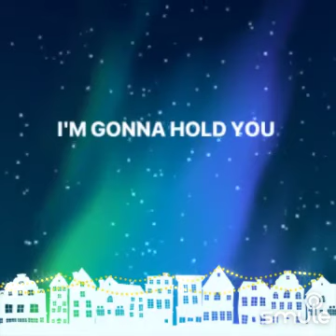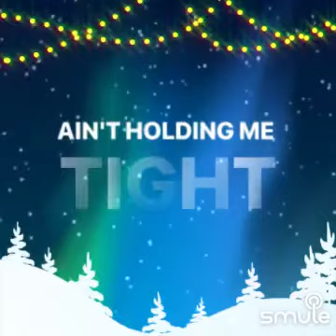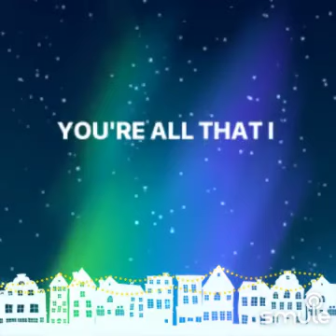Underneath the tree (Cover)